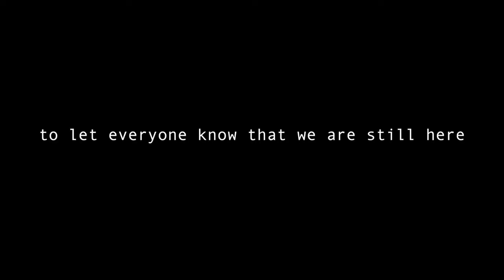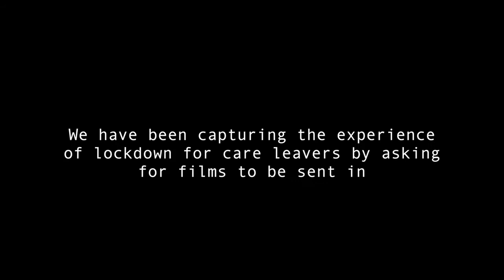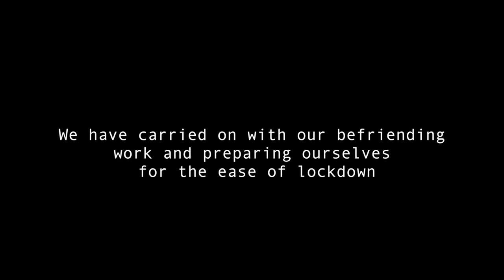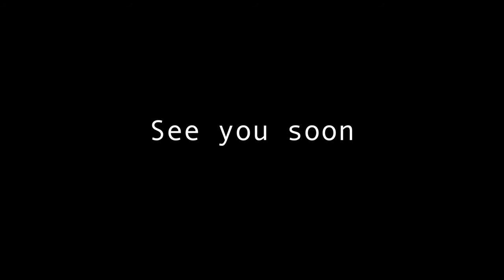Barnardo's | Care Leavers in Bristol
During lockdown, young people in Bristol got creative and made this video with our Care Leavers service about how they’ve been getting on. We’re so glad they shared this with us – they’re so talented!